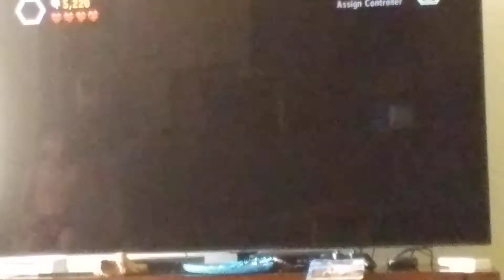Part 3 of jurassic park 3 breeding facility